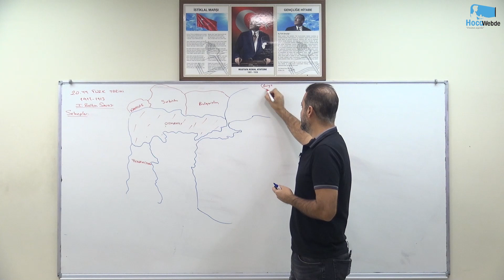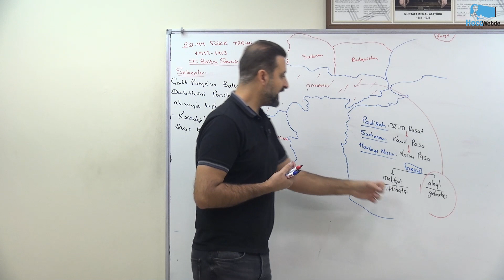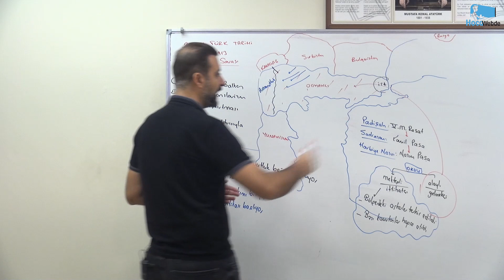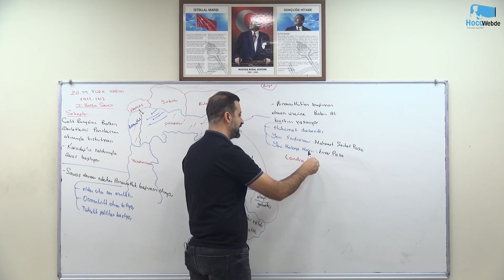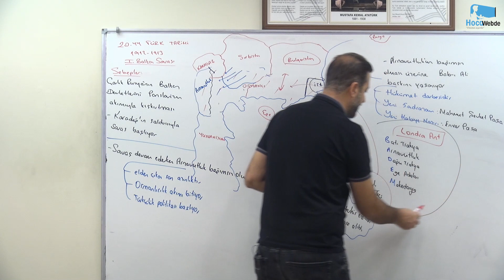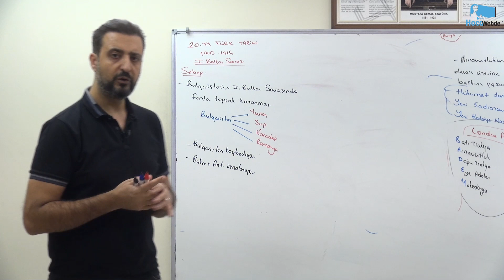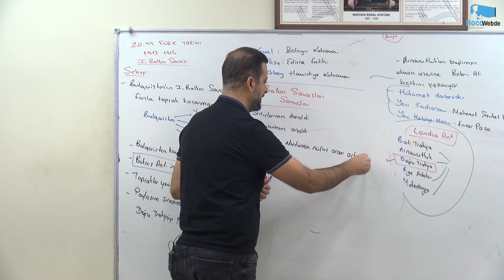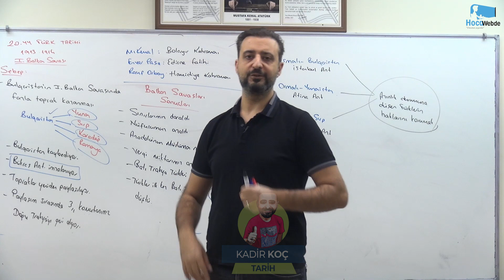39) MEB - AGS & KPSS 2025 TARİH KADİR KOÇ 20.YÜZYIL TÜRK TARİHİ TRABLUSGARP SAVAŞI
2025 MEB - AGS & KPSS TARİH KONU ANLATIM VİDEOLARI
HocaWebde Söz Verdiğimiz Gibi, "Daima Sizinle"